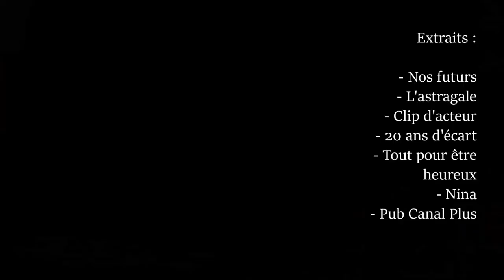ANGELIQUE PLEAU démo 2018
Angélique Pléau
comédienne

Agent Georges Lambert